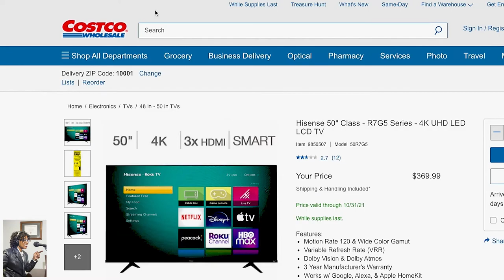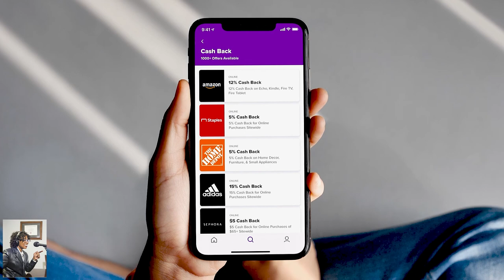Tech Holiday Preview Tech Expert Andrea Smith